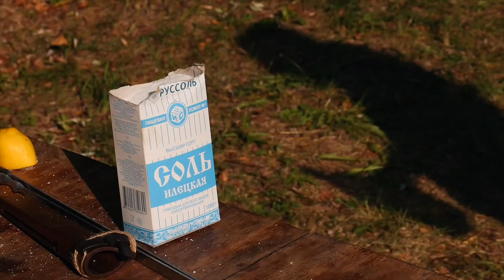An EGG on a FRYING PAN. HOME RECIPE.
NEW VIDEO "An EGG on a FRYING PAN. HOME RECIPE. " on the channel "GEORGY KAVKAZ" in YouTube